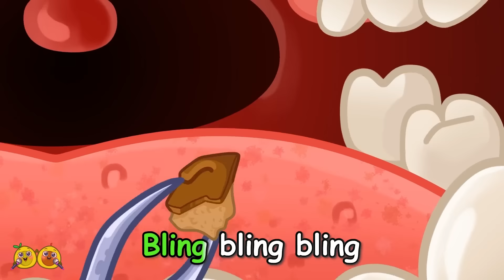The Dentist Song 🦷🥺 Brush Your Teeth 😁 Healthy Habits for Kids || VocaVoca Karaoke🥑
Hi kids! 👋
If you have a toothache go to the dentist! 🦷🏥
The dentist treats your aching tooth! ✨😁
Don't forget to brush your teeth! 😁

00:00 - PENNY IS EAING AN ICE CREAM
00:58 - OH NO! THE TOOTH IS LOOSE!
01:47 - NO MORE TEETH PAIN!
02:58 - YUMMY CANDIES
03:46 - GERMS IN PITS MOUTH
04:27 - BRUSH TEETH AFTER EATING CHOCOATE COOKIES